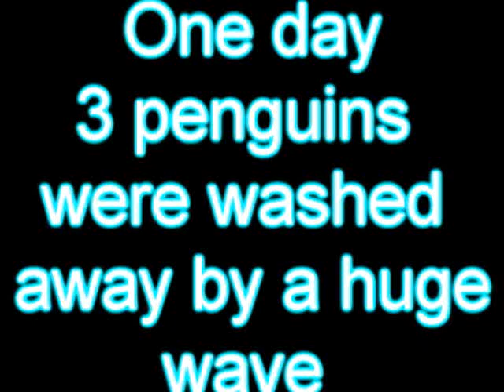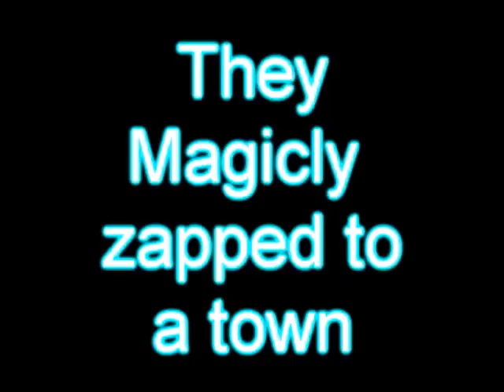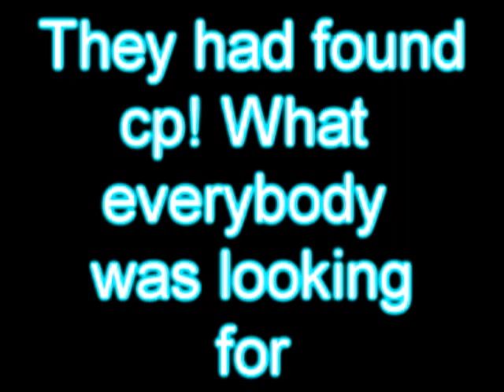The Big Adventure of Club Penguin!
Me meep and zoey recorded this!! So go check their vids out! meep is and zoey is SUB US ALL!